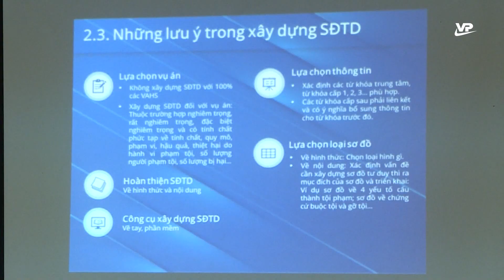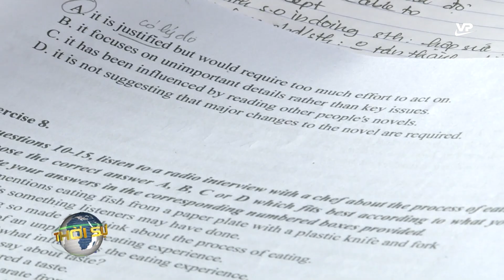Thời sự 11h30 ngày 12/1/2024